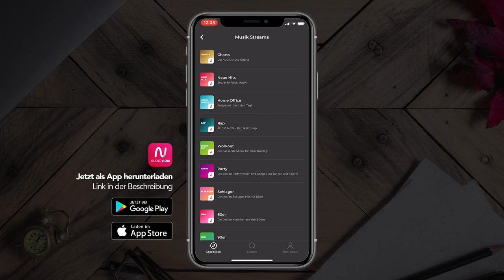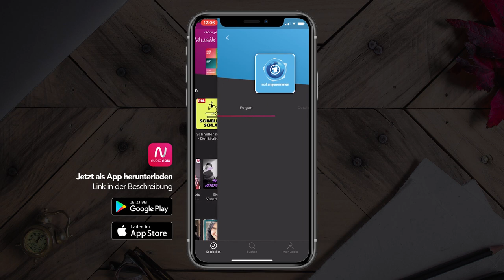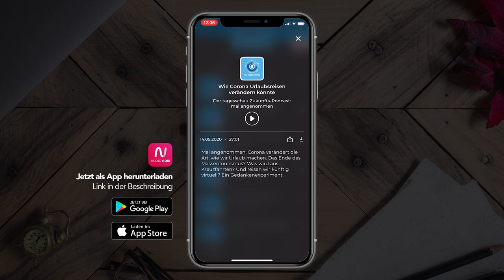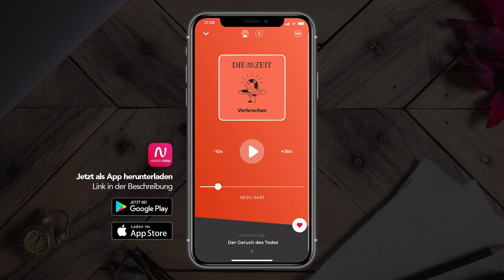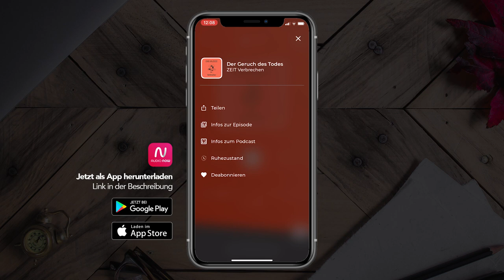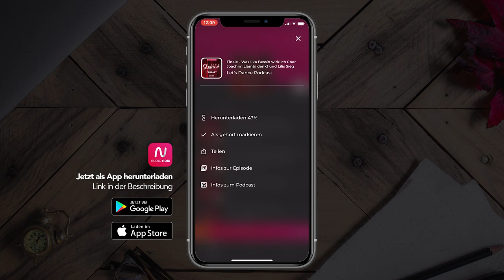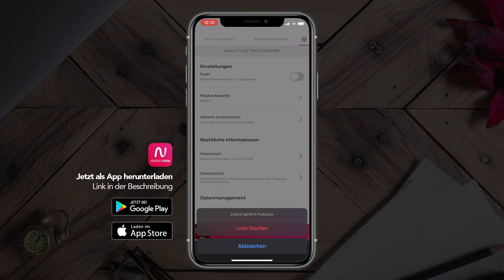AudioNow (Tutorial) Alles was du zur Podcast-Plattform von RTL wissen musst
Was ist AudioNow?
Exklusive Podcasts zu Sendungen der RTL-Gruppe und viele weitere sowie Musikradiosender kannst du mit der AudioNow App von RTL kostenlos nutzen. Was damit alles möglich ist und wie alles funktioniert, erkläre ich dir in diesem Tutorial.

Inhaltsverzeichnis
00:00 - Einleitung
00:14 - Inhaltsverzeichnis
00:55 - Einrichten
01:20 - Oberfläche
04:10 - Player
05:33 - Downloads (Offline)
06:40 - Einstellungen

Meine Lieblingspodcasts bei AudioNow habe ich dir auf meinem Instagram-Profil vorgestellt